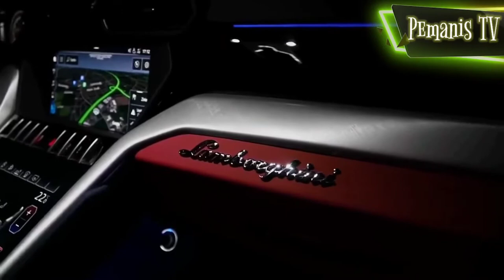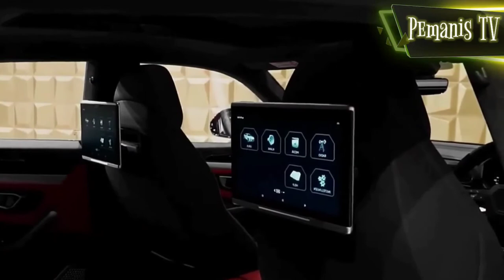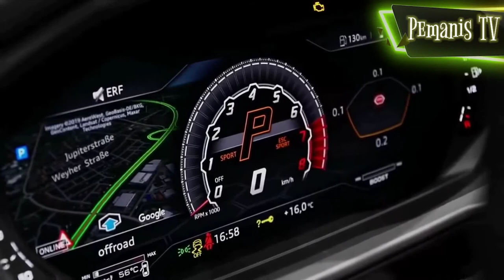incredible cars Lamborghini Urus Mansory | supercars lamborghini urus mansory black solid paint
Mr incredible is here

i will share all about incredible cars , amazing cars and auto automotive and vehicle including
top 10 incredible cars
sports cars
supercars
tesla cars
lamborghini
ford bronco
bmw x5
rolls royce wraith
top 10 cheapest cars
top 10 luxurious cars
Top cheapest sports cars
toyota supra
lamborghini replica
lamborghini aventador
classic cars
bmw r18
bmw s1000rr
and more